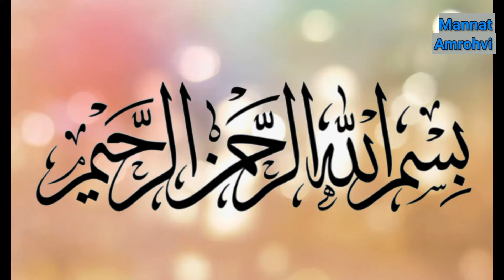17 Rabi ul Awwal || Wiladat Rasool Allah saww & Imam Jafar e Sadiq as || Mannat Amrohvi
17 Rabi ul Awwal
Congratulating you all the Birth Anniversaries of Prophet Muhammad saww & Imam Sadiq as 🎊🎊🎊🎊